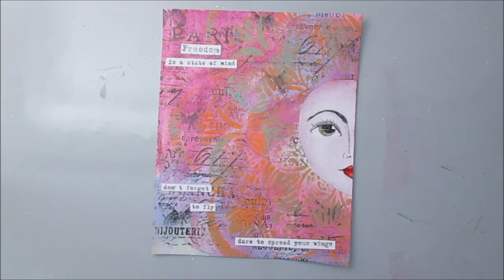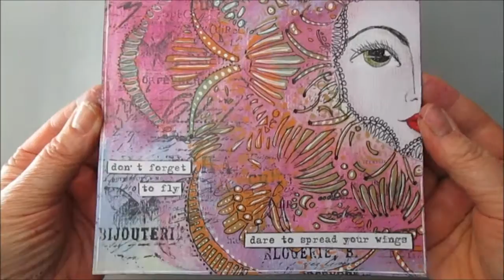Don't forget to Fly - Art journal page and doodling using a stencil